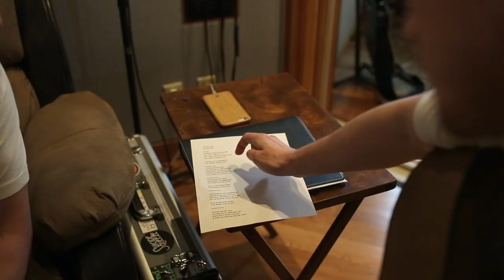Ground Level - Count On You (Live Performance)